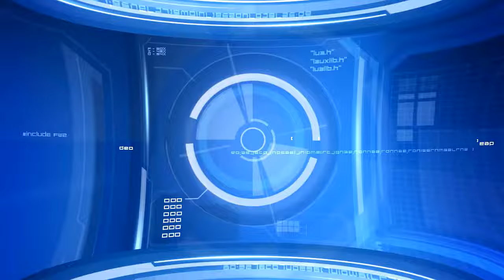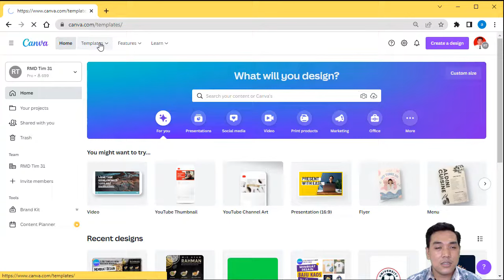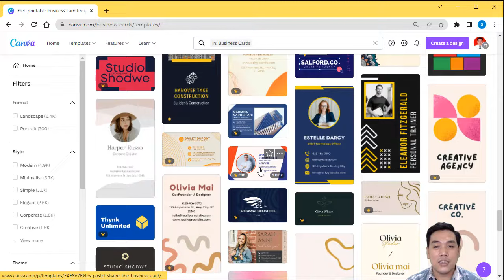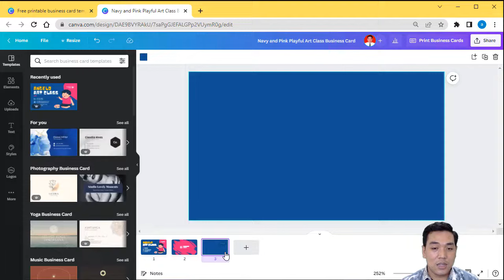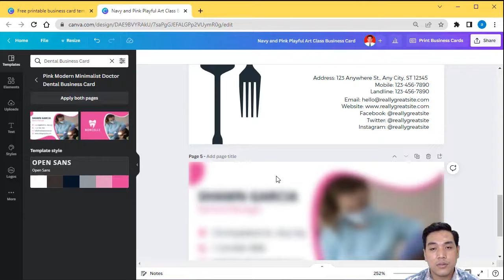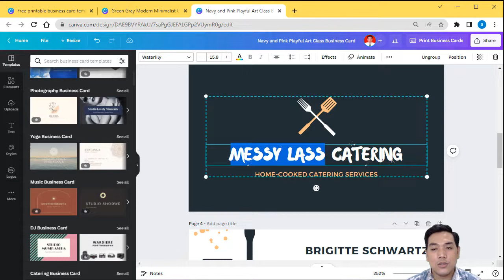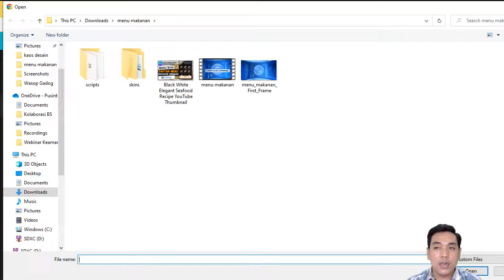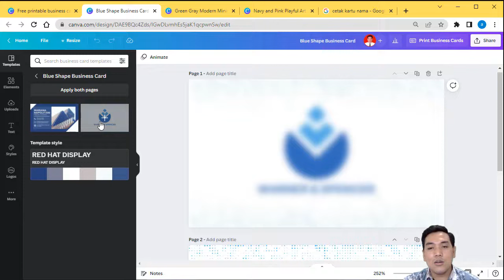Membuat KARTU NAMA Sendiri di CANVA cuma 5 Menit | Desain di CANVA sangat MUDAH dan ELEGAN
Tutorial membuat Desain KARTU NAMA Sendiri di CANVA, sangat mudah dan simpel tersedian 7000an template yang bisa digunakan, tanpa harus membuat dari 0 tentunya free.